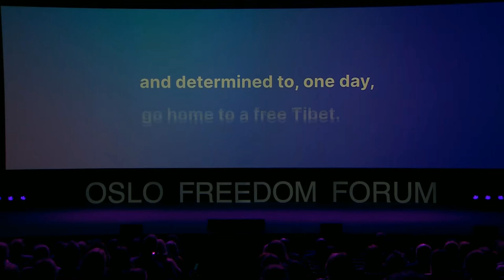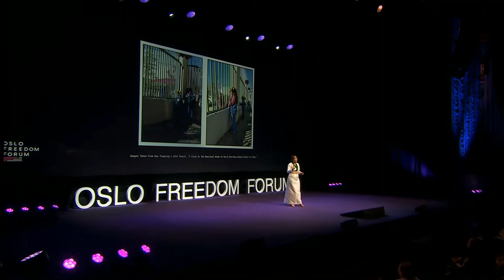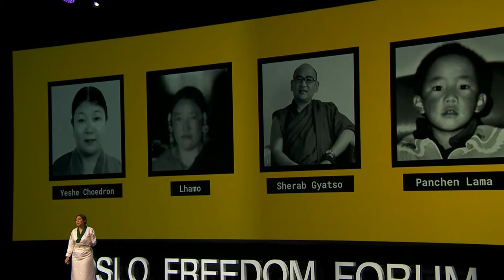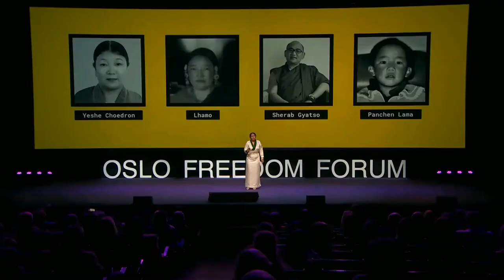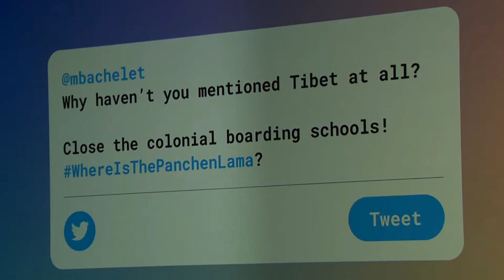Chemi Lhamo - OSLO FREEDOM FORUM 2022